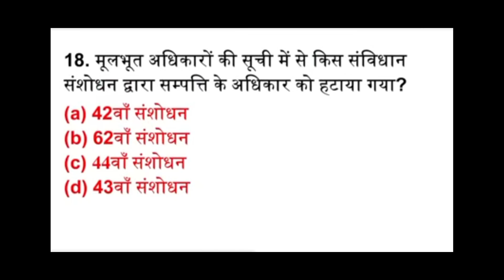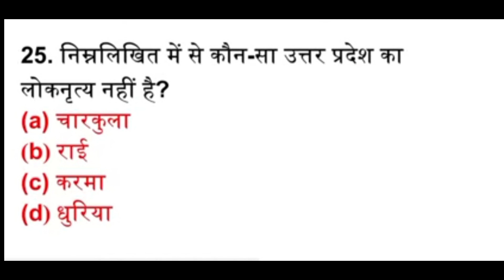#25 सवाल पढ़े और competition में अच्छे स्कोर करें?himasising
#25 सवाल पढ़े और competition में अच्छे स्कोर करें?
Most wayching #
General
पालुलर नेहा सिंह
सीक्रेट बाते
सरकार नको नोटिस करना गलत
बागेश्वर धाम
सरकार धाम
video
most important questions for ctet
Sachin sir
wify study
mock test
BIHAR POLICE
JPSC COMPETION
ABHISHEK EDUCATION
SELECTED QUESTION
IMPORTANT QUESTION
EXAM SPECIAL
KHARI BOLI
PASCHMI HINDI
RRB D KI TAIYARI
KI TAIYARI
alp KI TATYARI
all COMPITION